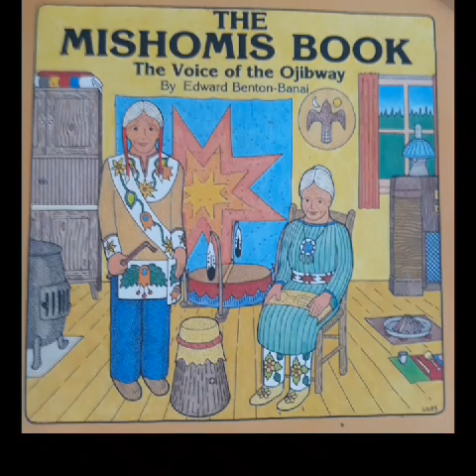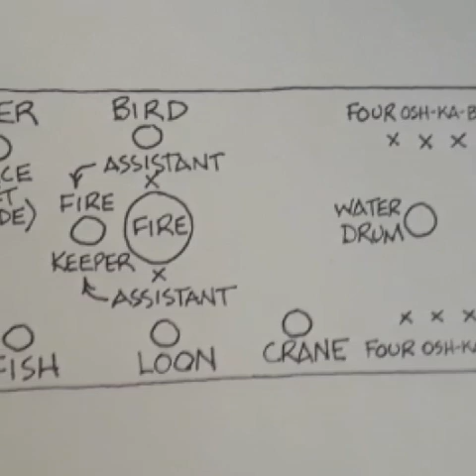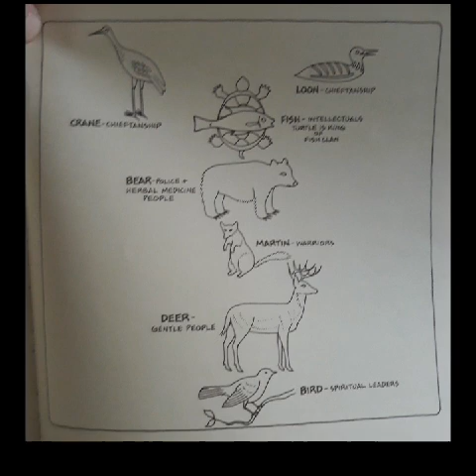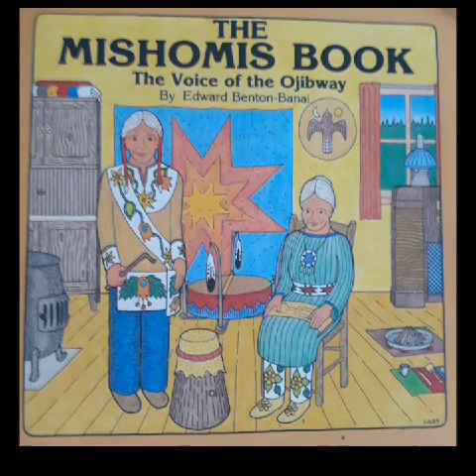The Mishomis Book, Chapter 10 - The Clan System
The Mishomis Book
Chapter 10 - The Clan System